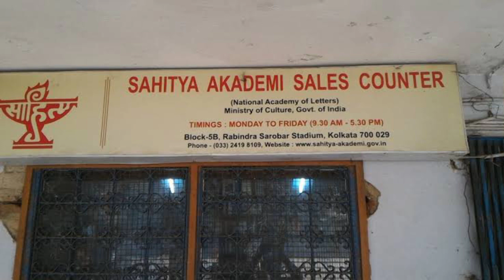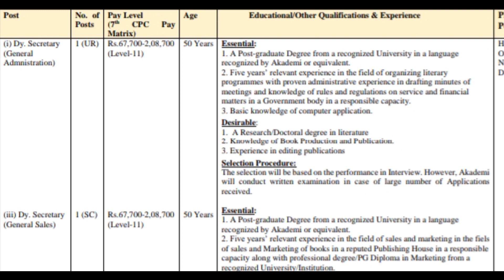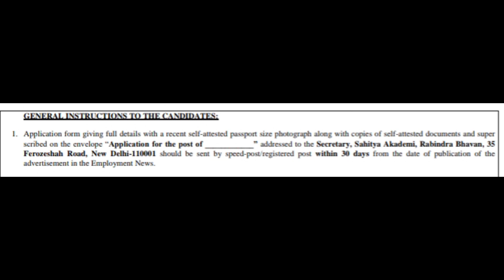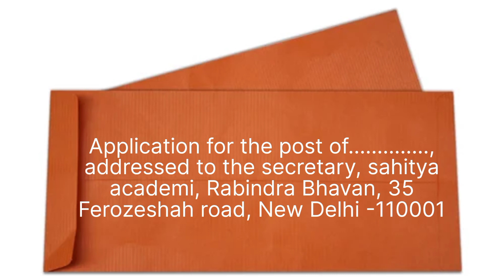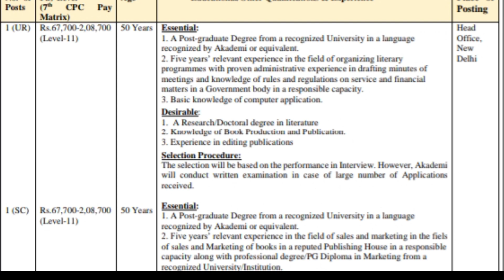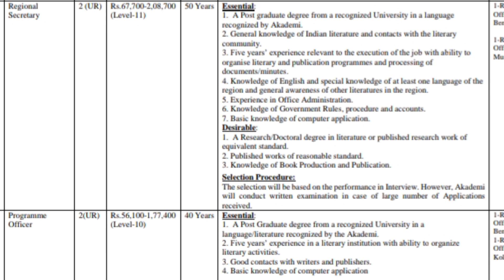সাহিত্য অকাদেমিতে নিয়োগ | আবেদন প্রক্রিয়া অফলাইনে | Recruitment in Sahitya Academi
Last date of submission form – 01/05/2023

Postal address - “Application for the post of ____________” addressed to the Secretary, Sahitya Akademi, Rabindra Bhavan, 35
Ferozeshah Road, New Delhi-110001